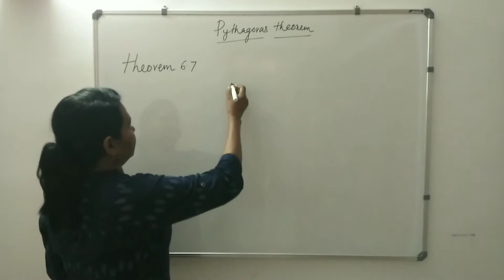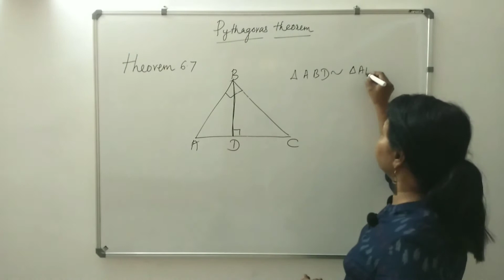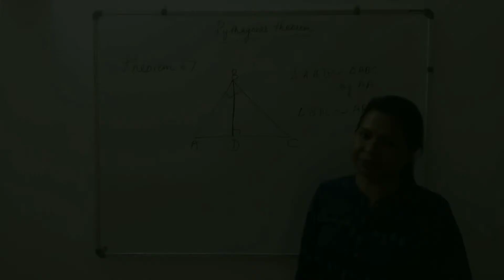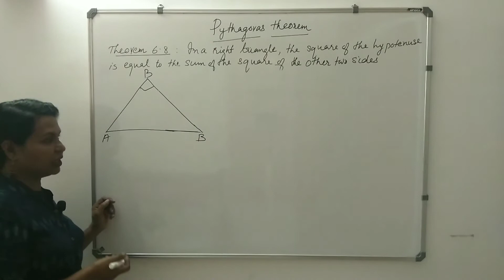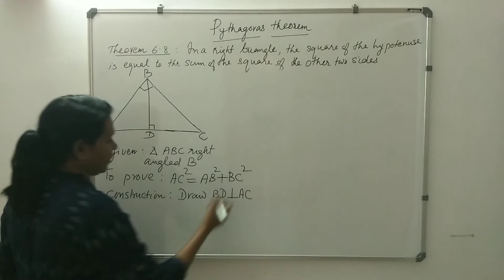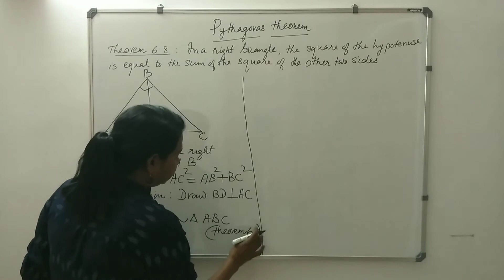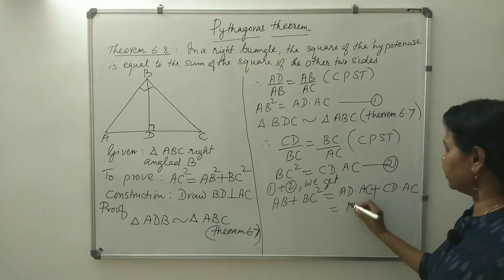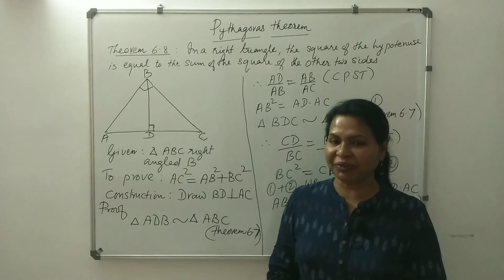CBSE Class 10 Maths | TRIANGLES Pythagoras Theorem Proof